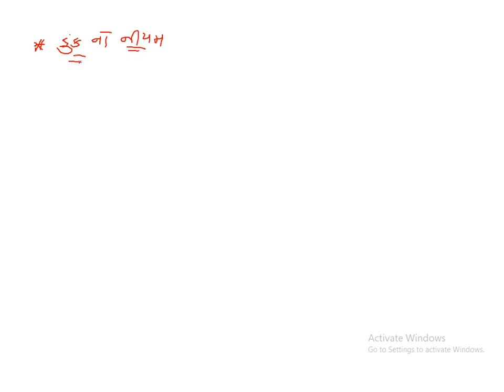Std 11Sci Physics Chap9 Lec4 Parthsir